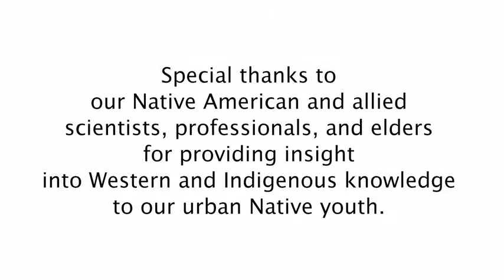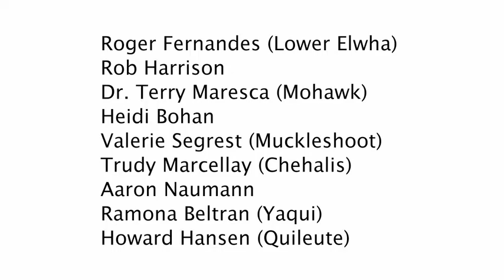Remaking El Rancho - by Dulce Alonso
A story about punishment, making tortillas, and appreciating your heritage.